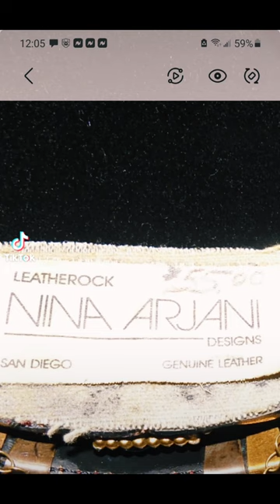The Jewelry Whisperer: Choker Necklace made from a Nina Arjani belt,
A Nina Arjani belt was transforned into a choker representing "Transformation!" Something old into something new. The original belt was inspired, created and mass produced by Nina along with other style belts she design and created.

With my imagination and energy I created this choker to symbolize the seperation of the veil up in the neck region.  It provides the protection of this region sending vibrational currency through the neck and head region.

This necklace is that one-of-a-kind transformation piece signifying piercing the veil to higher consciousness and added protection of the throat energy!